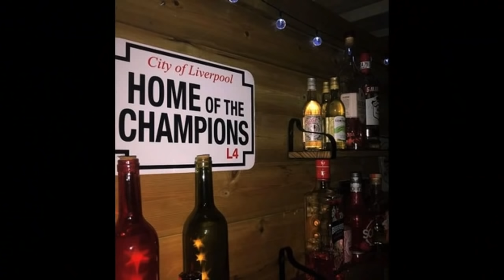Comshtato tube - ፍጻሜታት ስፖርት 11 July 2020 - Kibreab Tesfamichael